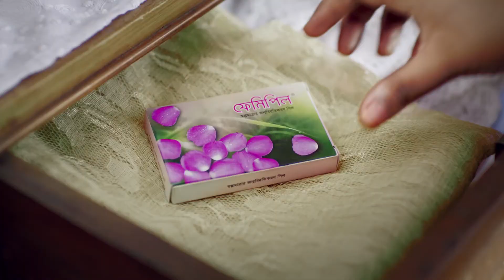Femipil Oral Contraceptive Pill TVC 60 Sec